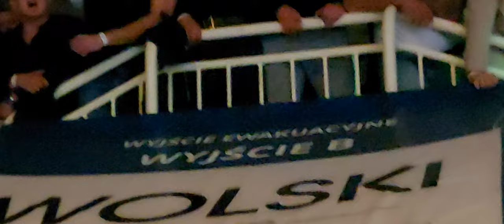Gala Strike King 3 ( Michał Benben VS Martynas Siukscius ) Doping i Walka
Brutalna przeprawa dla przybysza z Litwy  Benben szedł do przodu i rozbijał kolejnymi potwornymi uderzeniami. Pomogli w Tym  także z klubu ekipa GLADIATORS z Bełchatowa mocnymi dopingami.